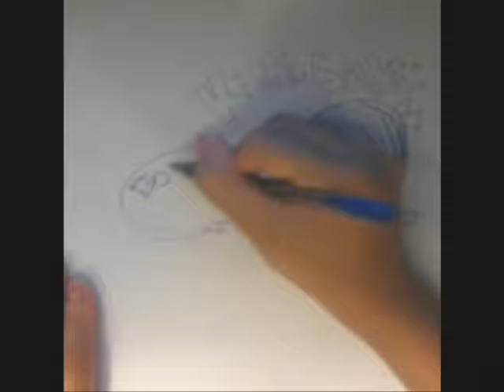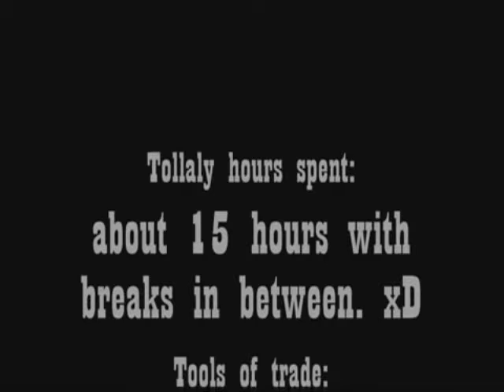Kimi says: Doodle time!!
Re-upload 'cause youtube say that I have a song that's copyright, so now I hope it's alright that I use this song.

I listened to a lot of songs by the Killers when making this.

This is a commission for a friend for his wife.^_^ Hope they like it. :D I'm gonna miss this piece, that's why I took a bunch of pictures and made a video of it. xD Hahaa. I actaully like how it came out but my camera killed quality, so some pictures were bury while other pictures the colors